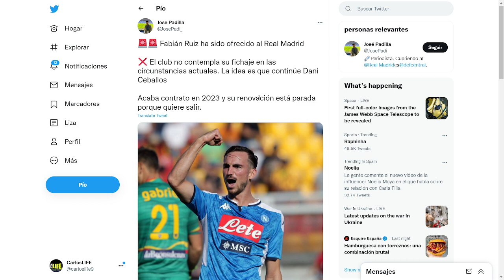¡EN ITALIA YA LO DAN POR HECHO! | NOTICIAS DEL REAL MADRID HOY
✅ En este vídeo comentaremos todo sobre la ULTIMA INFORMACION donde en ITALIA ya dan por HECHO esta NOTICIA sobre FABIAN RUIZ y el REAL MADRID.

Estos últimos días, el Real Madrid ha recibido el ofrecimiento de Fabián Ruiz para reforzar el centro del campo. Según informa Defensa Central, el mediocentro español quiere abandonar el Nápoles antes de finalizar su contrato en 2023 y estaría interesado en volver a jugar en su país.

No obstante, el club madrileño ha rechazado la propuesta. La llegada de Tchouameni ha cerrado las puertas del Real Madrid a Fabián Ruiz, aunque todavía no ha sido descartado totalmente. En caso de que Dani Ceballos termine abandonando la plantilla, Florentino Pérez podría activar la opción de Fabían si todavía continúa en Nápoles.

La intención madridista, eso sí, pasa por renovar el contrato de Dani Ceballos, quién ya tiene la propuesta encima de la mesa.

El Real Madrid no quiere perder a Dani Ceballos y le ha hecho llegar una propuesta de renovación. El centrocampista andaluz finaliza su vinculación el 30 de junio de 2023, por lo que únicamente le queda un año de contrato y dentro de seis meses sería libre para negociar con cualquier equipo que esté interesado.

Durante lo que llevamos de mercado, el club blanco no ha recibido ninguna propuesta cercana a los 15 millones que está pidiendo por Ceballos, por lo que ha tomado la decisión de ofrecerle una renovación de contrato con mejora salarial incluida.

Esta renovación sería hasta 2025, con contrato garantizado hasta 2024 y la posibilidad de extenderlo por una temporada más. Según informa Defensa Central, de aceptar esta propuesta, su ficha pasaría de 4 millones de euros a 6 millones de euros netos por campaña.